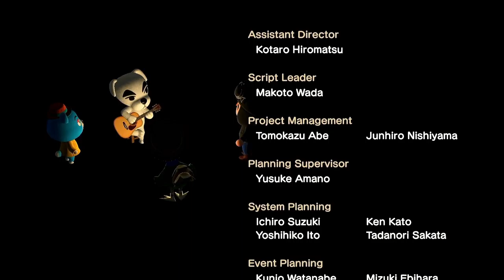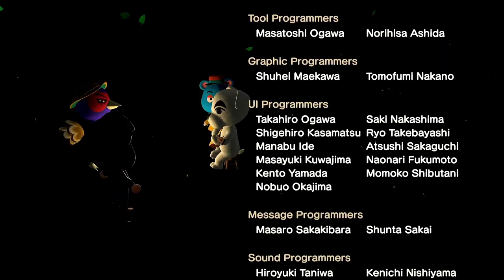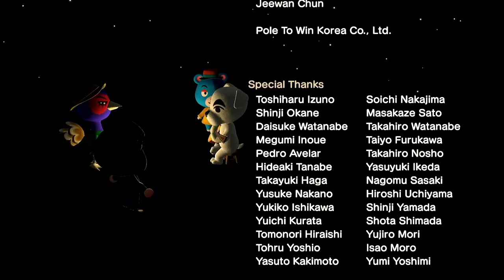KK Ballad - KK Live Video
The live performance of the song KK Ballad with video.